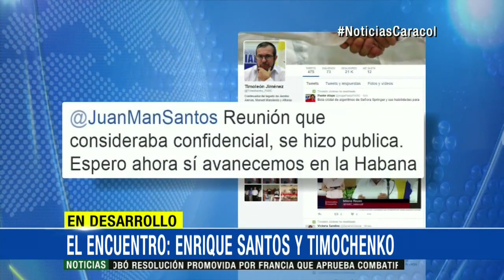Este fue el mensaje que envió el presidente Santos con su hermano a La Habana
Enrique Santos Calderón se reunió con Rodrigo Londoño Echeverri, alias ‘Timochenko’. Le transmitió la razón de no perder más tiempo en las negociaciones.